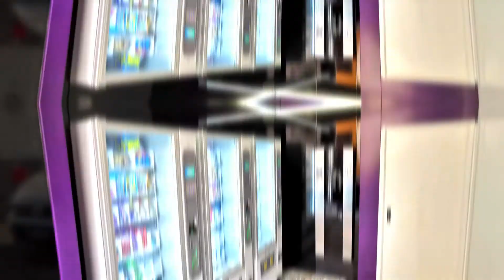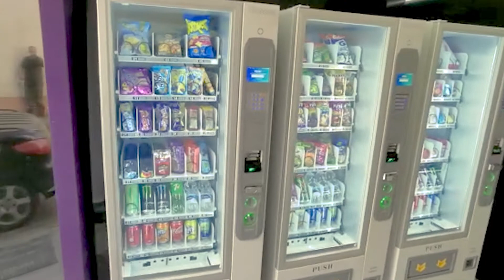INSTALACIONES - GO! 24 HORAS, Córdoba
En Córdoba hemos abierto una nueva tienda GO! 24 HORAS en pleno centro comercial. ¡Tu nuevo comercio de proximidad!